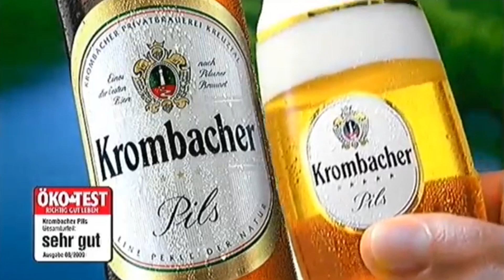Die Glaskugel ist zurück 🔮 | Bundeligaprognose 23/24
Endlich ist es wieder soweit, die Sportgemeinde ist wieder da und eröffnet die neue Saison mit dem alljährlichen Blick in die Glaskugel. Keke Topp schießt Werder Bremen nach Europa? Comeback von Star Trainer Florian Kohfeldt? Sex Skandal beim BVB? FC Hollywood ist wieder da?

Steile Thesen & starke Meinungen, dafür steht die Sportgemeinde Boltenburg